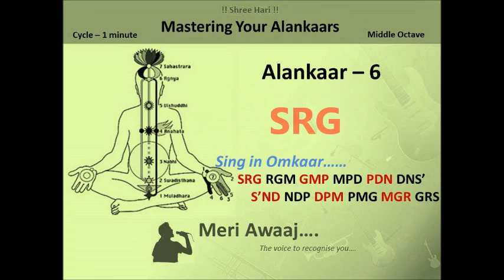SRG RGM GMP || Alankaar 6 || Mastering Your Alankaars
Alankaar 6
In this video we have provided practicing track for Alankaar 6, The track is made with original sound of Harmonica

Learn -
SRG RGM GMP MPD PDN DNS
SND NDP DPM PMG MGR GRS

By Meri Awaaj

Riyaaz with Meri Awaaj -
Calcutta Musical Depot Radel Digital Tanpura Ranjini

Calcutta Musical Depot Radel Electronic Tanpura And Tabla 2-In-1 Milan

Care Your Vocal Cord/Throat (Highly recommended to avoid COVID19)

HealthSense Nano-Cure FS 550 Medical Facial Steamer Inhaler Vaporizer for Face, Nose, Cold, Cough & Sinus with Nano-Ionic Technology, Steam breath machine for Adults / Kids, Best for Men/Women Beauty Spa at Home, Salon with 1 Year Warranty

Professional Dynamic Cardioid Vocal Wired Microphone with XLR Cable (Black)

Pop Filter Juarez Pf-100 6-Inch Studio

Tarkan HQ Glowing Karaoke Noise Cancelling Microphone

Generic Sound Studio Recording Dynamic Professional Condenser Microphone Set

Zoook Rocker Thunder XL 50 watts Trolley Karaoke Bluetooth Party Speaker with Remote, Built-in Amplifier & Wireless Mic (Black)

Zoook Rocker Thunder Pro 30 watts Karaoke Bluetooth Party Speaker with Wireless Mic (Black)

My Music Instruments -
Kadence Frontier Series, Acoustic Guitar Super Combo (Fordable Guitar Stand,Tuner,Capo,Bag,strap,strings and 3 picks)

Yamaha PSR-F51 61-Keys Portable Keyboard

Music Cabel Accessories
Ultima Cord USB to Audio Spliter

StudioStar 3.5 mm Headphone Microphone Splitter Converter Adaptor (Specially Designed for Mobile and Tablet)

Learn Indian Classical Music Online
Learn Hindustani Classical Music
Collection of Indian Classical Bandish

Follow us on :
Meri Awaaj @ Youtube

All the materials used in this channel are taken from various books, magazine, Internet, newspaper etc. The channels sole purpose is to educate the society.